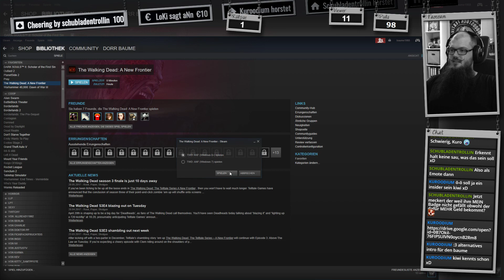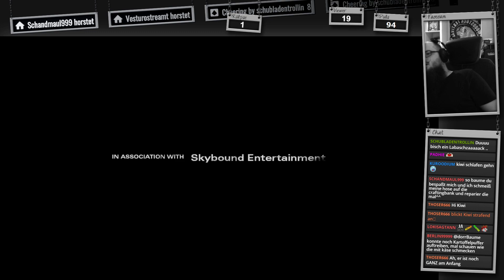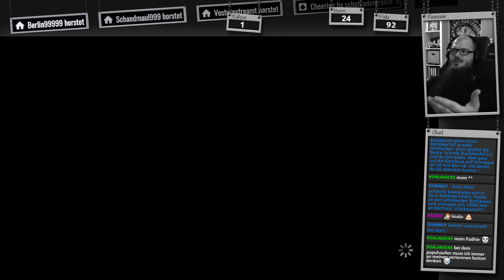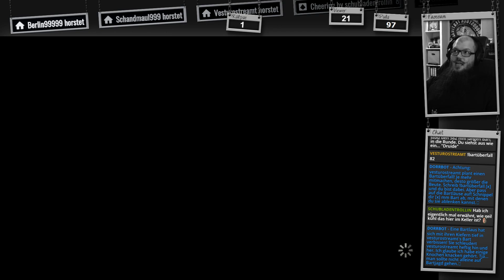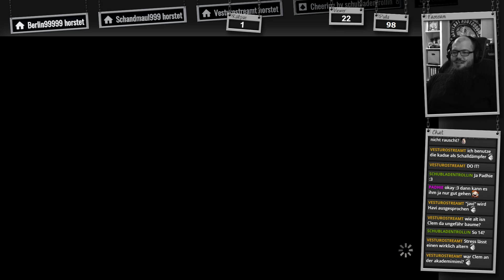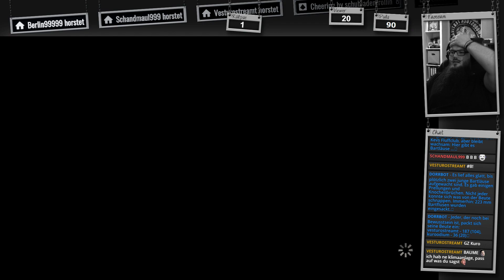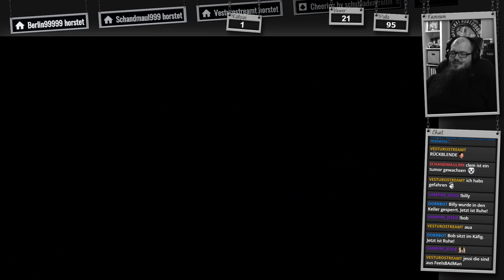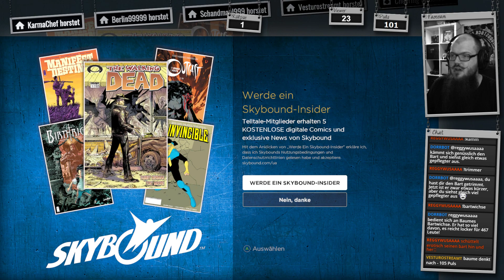The Walking Dead: A New Frontier #01 🎮 dorr Baume GER LP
== Spenden? ==

==Beschreibung==
Wenn Familie alles ist, was man noch hat... Wie weit wirst du gehen, um sie zu schützen?